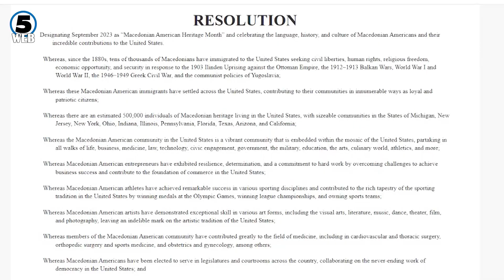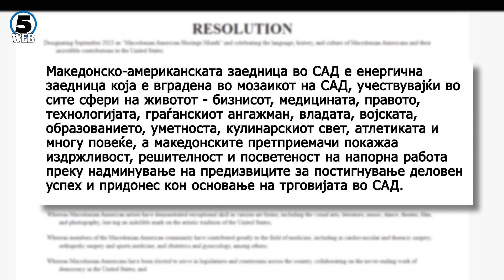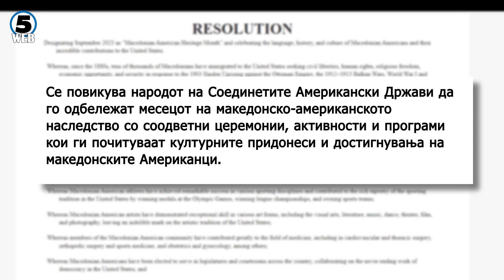Во американскиот Сенат предложена резолуција за чествување на македонскиот јазик, култура ...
Септември 2023 година да биде месец на македонско-американско наследство, кога ќе се слават јазикот, историјата и културата на македонските Американци и нивниот неверојатен придонес за САД.